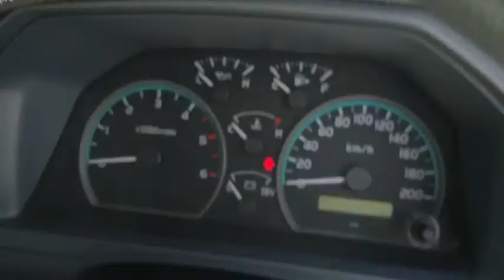2017 TOYOTA LANDCRUISER Wodonga, Lavington, Albury, Thurgoona, Gateway Island, VIC, NSW W51423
Blue New 2017 TOYOTA LANDCRUISER availalable in Wodonga, Victoria at Jacob Toyota. Servicing the Lavington, Albury, Thurgoona, and Gateway Island area.

Jacob Toyota
175 Melbourne Rd